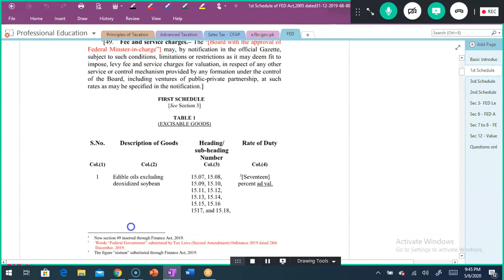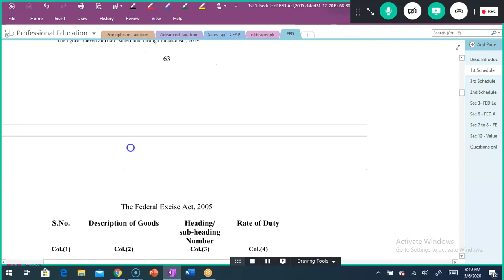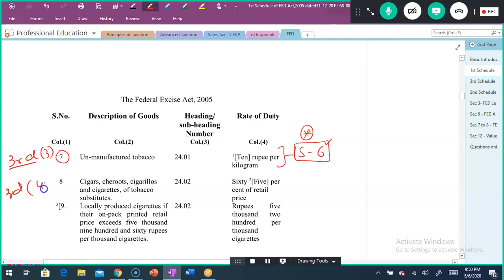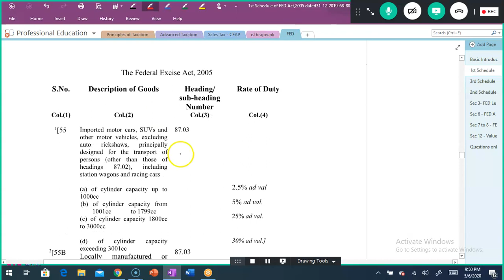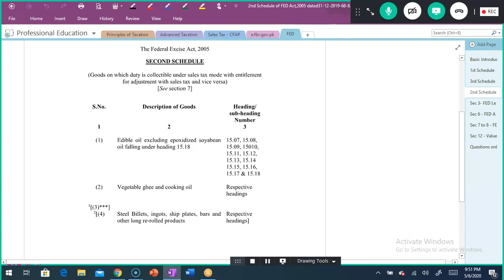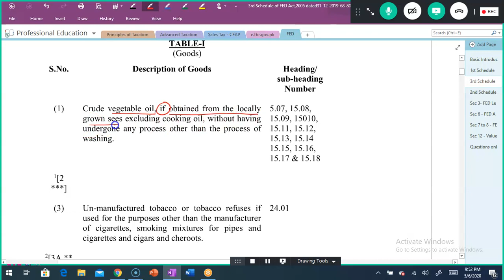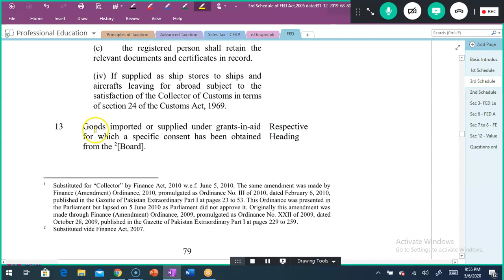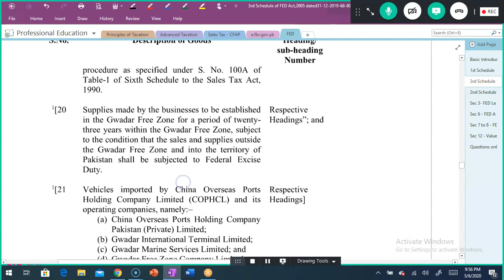Basic Introduction of Federal Excise Duty - FED An introductory Lecture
Comparative analysis of FED, Sales Tax on goods and services by Federal Government and Provincial Government of Pakistan.